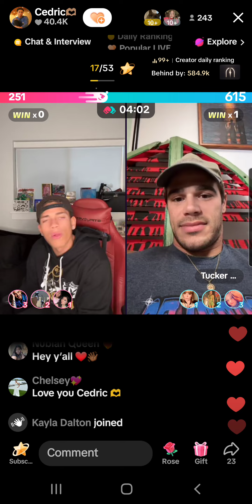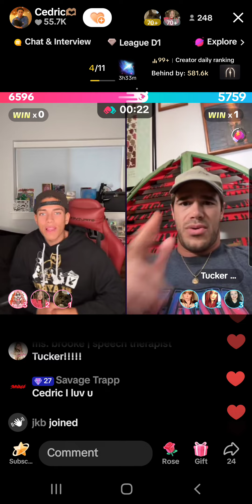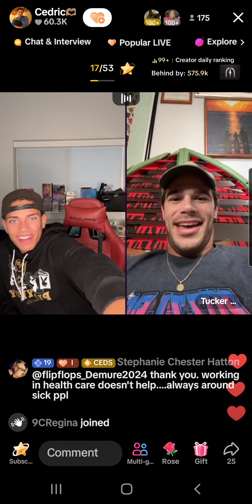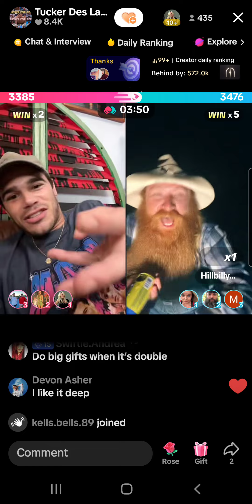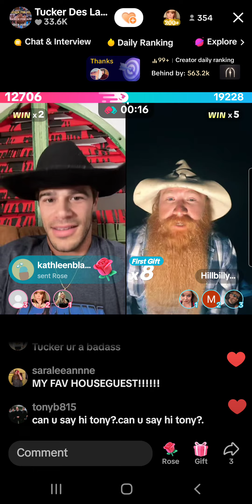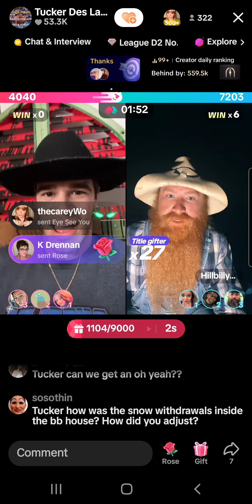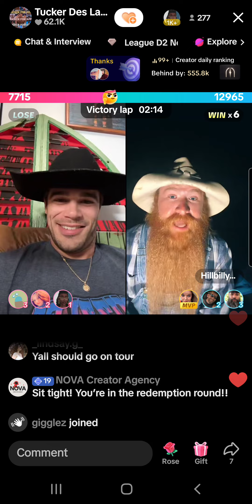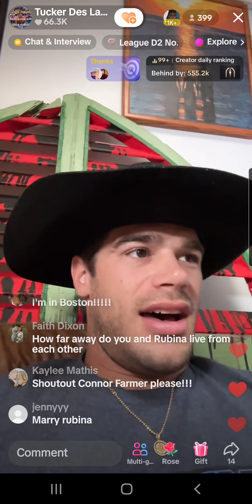Cedric & Tucker some of their tiktok live,chat & a couple battles,switched to Tucker's tiktok more👇😄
Switched to Tucker's tiktok live @ 7:34 & chats with Red & did some battles 23/10/24.😊😄